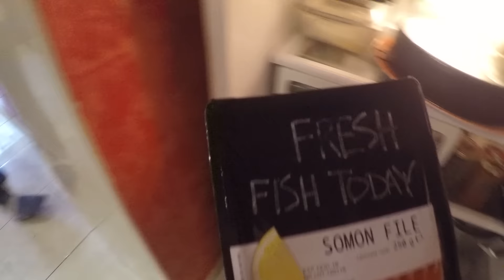Ma hranesc cu omeguri de peste